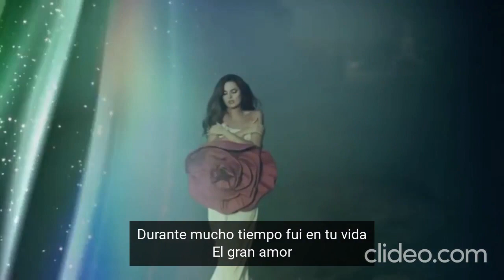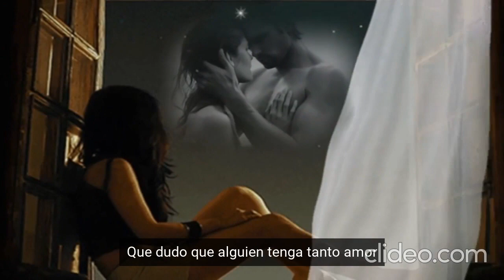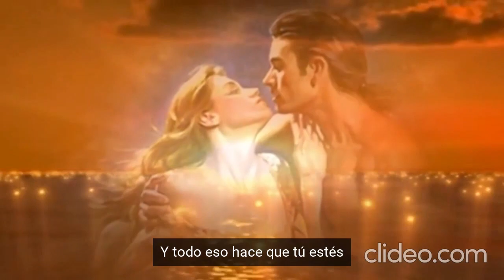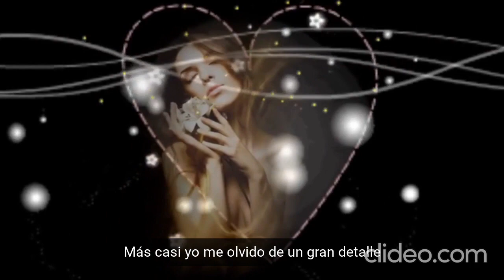Los Galos Detalles subtitulado